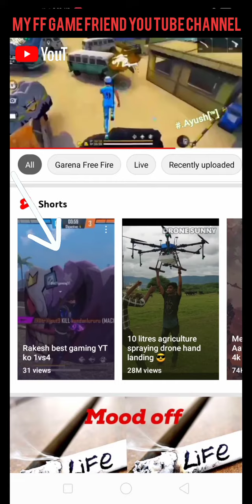My free fire game friend